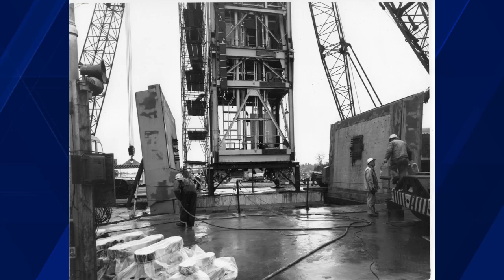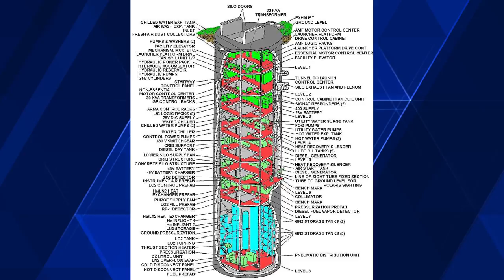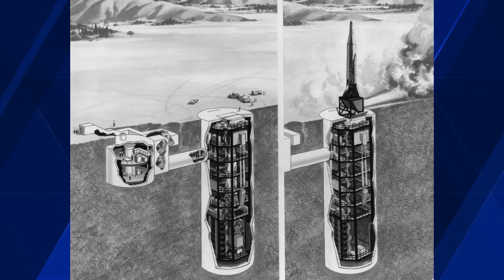Photos: Atlas missile silo in Lewis, New York